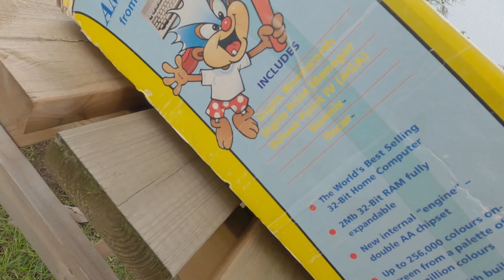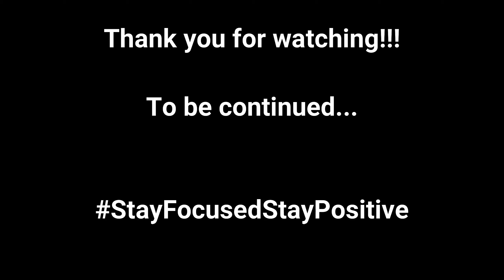That Is Dynamite!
Thank god it's Thursday! I can't believe how long this week has been. I just hope that the weekend lasts as long. Yesterday I had a double double and today was the turn of a triple double... Yeah even the coffee guy was shocked. Then a friend of mine pulled something out of his car boot that was a blast from the past. I'm so gutted that it had already been sold otherwise it would have coming home with me. Great to reminisce over though. All that's left now is to get home and get ready...